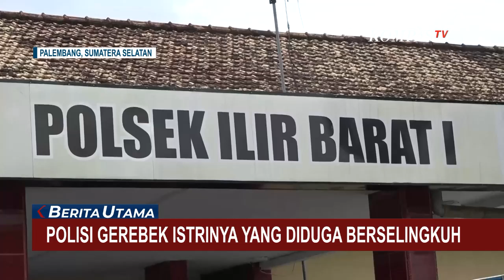Menangis! Seorang Polisi Gerebek Istrinya Selingkuh